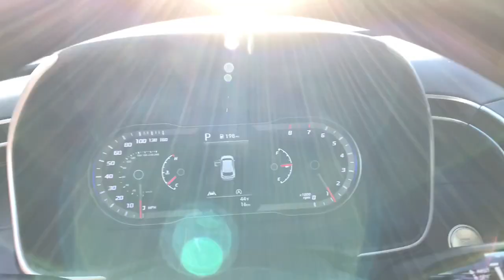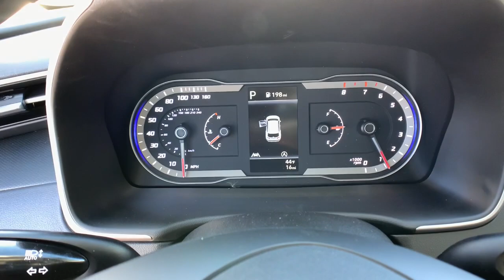2023 Hyundai Tucson Westminster, Commerce City, Thornton, Denver, Wheatridge PH186925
Serenity White New 2023 Hyundai Tucson SEL available in 10450 Federal Blvd., Westminster, Colorado at Foundation Hyundai Westminster. Servicing the Westminster, Commerce City, Thornton, Denver, Wheatridge, CO area.

Home of the Forever Powertrain warranty where we make sure your taken care of Forever! 2023 Hyundai Tucson SEL Serenity White FWD 8-Speed Automatic with SHIFTRONIC 2.5L I4 DGI DOHC 16V LEV3-ULEV70 187hp Apple CarPlay & Android Auto Auto High-beam Headlights Electronic Stability Control Emergency communication system: Blue Link Connected Car Service (3-year complimentary subscription) Four wheel independent suspension Heated door mirrors Heated Front Bucket Seats Option Group 01 Power Liftgate Remote keyless entry Security system Speed control Stain & Odor Resistant Cloth Seat Trim Steering wheel mounted audio controls Wheels: 17 x 7.0J Alloy.brbr26/33 City/Highway MPGbrbrbrHyundais warranty just got better! Ask about our Forever powertrain warranty! (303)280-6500 Foundation Discount included all applicable rebates* Vehicle includes Foundation Colorado Package includes ELO GPS for 1 year of Service and 1 Year Interior/Exterior Protection. Price plus TT&L fees $699 dealer doc fee. Price includes $400 FOR Perma Plate and $399 FOR ELO.